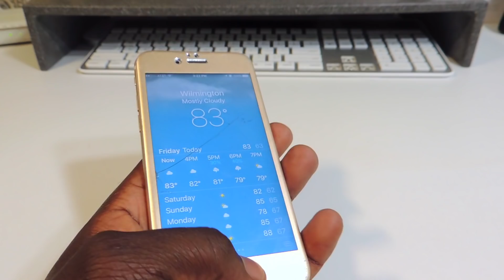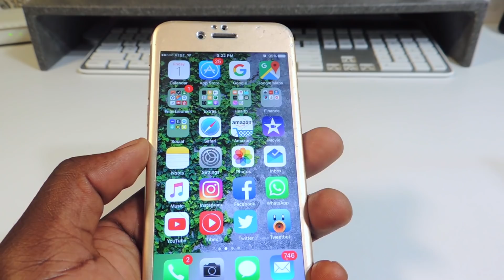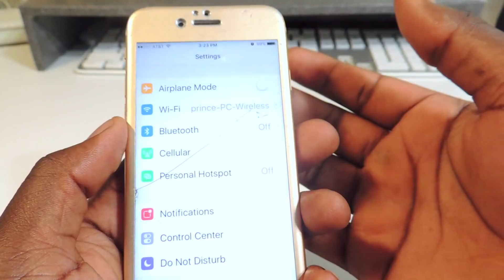iOS 9.3.2 Jailbreak Coming Soon? iOS 10 Jailbreak Demoed By Pangu At MOSEC